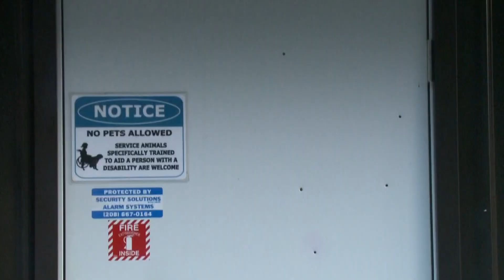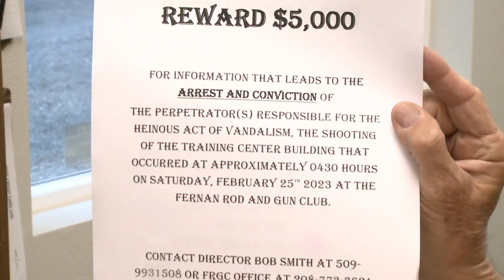Coeur d'Alene gun club offering $5,000 reward to find person who fired shots at their building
Owner Robert Smith has been playing detective, trying to figure out who fired more than 20 rounds at their building, causing $8,500 worth of damage.